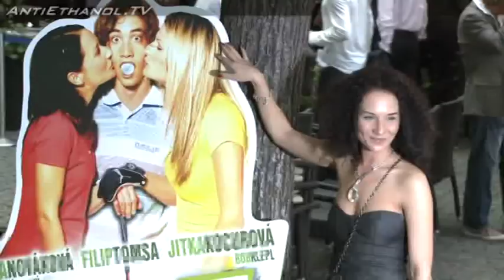Veni Vidi Vici